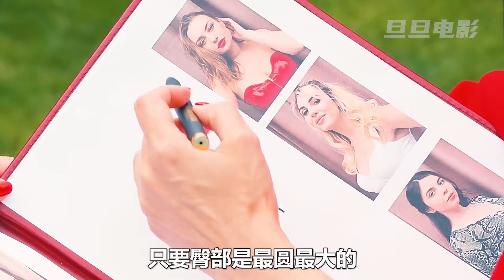變態女老闆，讓面試者脫下褲子，所有人全都聽話照做，結局反轉；獵奇，奇幻，腦洞，電影解說